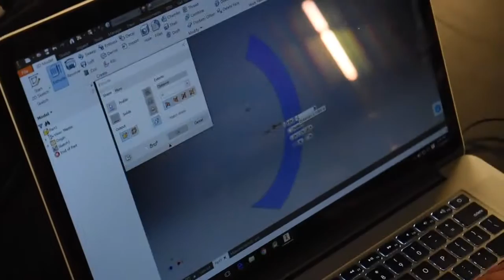FTC 9432 Promote Video [2018]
2018 Promote Video **WINNER!**